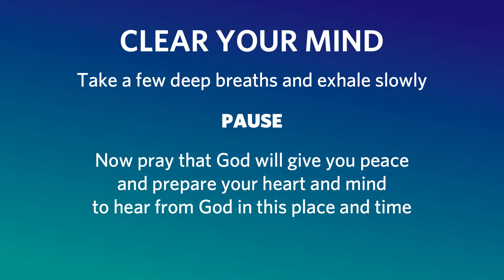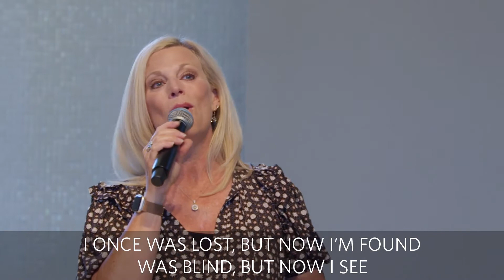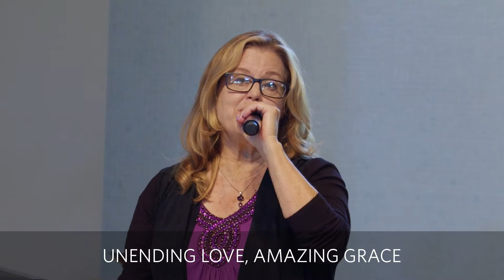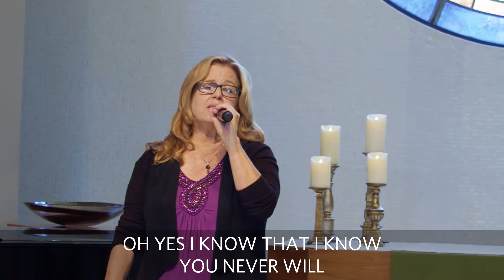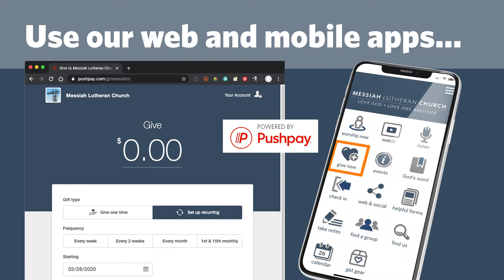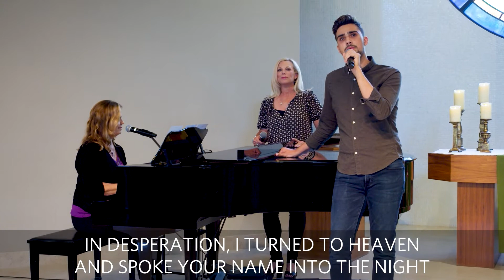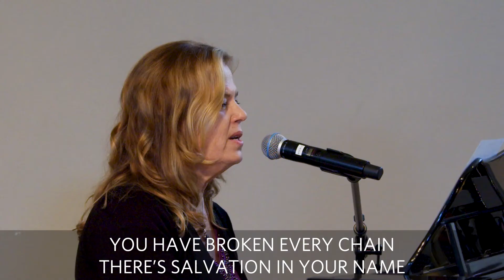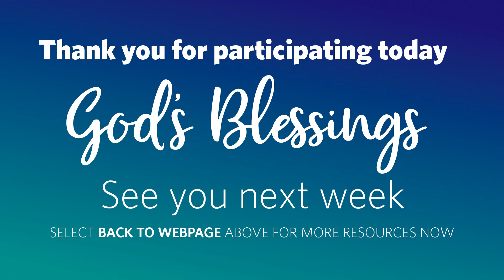2021-08-15 Contemporary Service